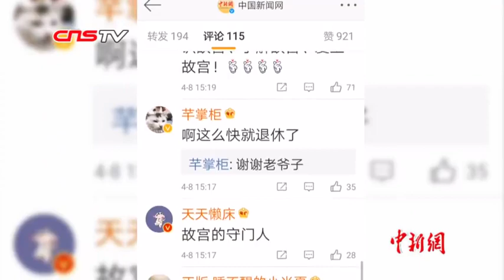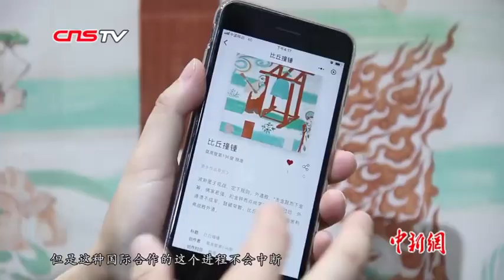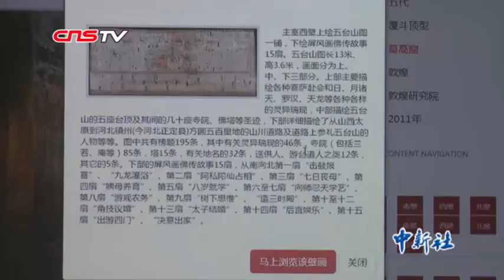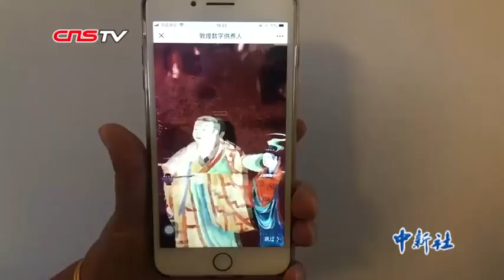故宫新“掌门”，为什么是他？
敦煌研究院第四代“掌门人”王旭东掌舵故宫博物院的消息，近日在网络上引发热议。大家在关注执掌故宫博物院7年时间的“网红”院长单霁翔退休生活的同时，“王旭东是谁？”的疑问又成为众人追问的另一焦点。他是甘肃人，1967年2月生于甘肃山丹县，现任敦煌研究院党委书记、院长，在此之前王旭东已在敦煌研究院工作了近30年时间。他是继常书鸿、段文杰、樊锦诗后第四任敦煌研究院“掌门人”。